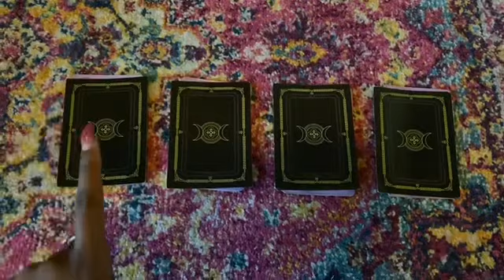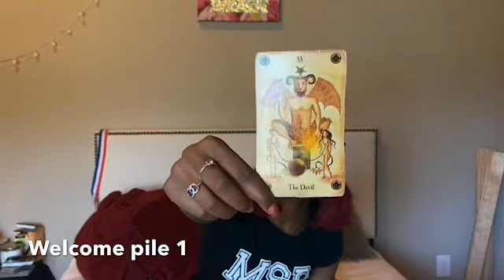(PICK A CARD) Messages from your future spouse 💌😊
Pile 1- 0:19
Pile 2- 14:17
Pile3- 30:18
Pile4- 44:34

E M A I L M E for personal readings
Yes or no questions~ 2.22
10 minutes for~ 12.12 (one topic)
25 minutes for~ 22.22 (any 3 topics)
30 minutes for~ 44.44 (any 4 topics)
45 minutes for~ 66.66 ( any 6 topics)
An hour reading for~ 77.77 (unlimited topics)

A B O U T M E:
Marquinese Simone Robertson
Mystic, spiritualist, Author, student , & teacher.
Where Dreams & Visions collide 🤩

M I S S I O N:
Learning and spreading knowledge through higher consciousness for collective transgressions of trauma, pain, heartache, and betrayal🧵🧶

D I S C L A I M E R:
If the messages in this video do not resonate or pertain to you and your situation, feel free to click off and view another amazing reading 😊❤️